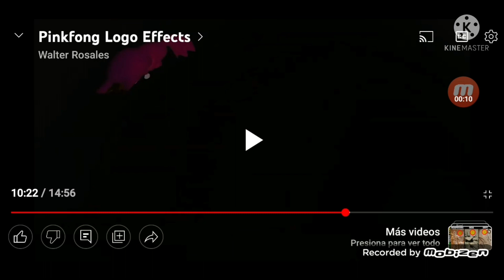Pinkfong + Effects 2